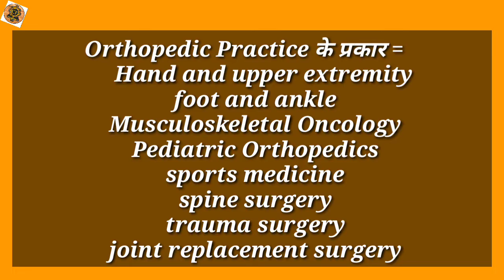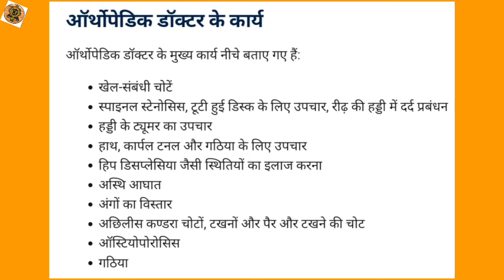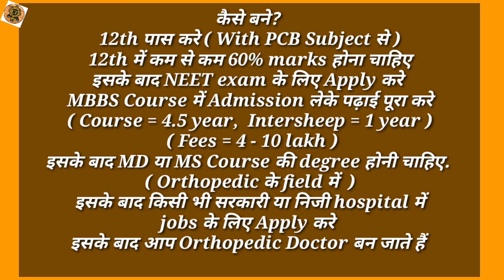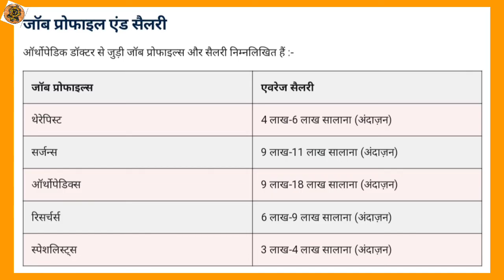Orthopedic doctor kaise bane in hindi | Orthopedic kya hota hai | Orthopedic doctor salary in india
Camera Stand
Ring Light
Boya Mic
Light Stand

हेल्लो,  दोस्तों आज इस वीडियो में हम आपको बताने वाले हैं कि Orthopedic Doctor कैसे बने? Orthopedic Doctor के लिए योग्यता,  आयु सीमा,  कोर्स,  काम,  जॉब्स और सैलरी कितनी मिलती है? पूरी जानकारी हिन्दी में ||

( इस वीडियो को देखने के लिये आपका धन्यावाद  )

Your Quarries:-
orthopedic doctor
orthopedic doctor in hindi
orthopedic doctor ka kya kaam hota
hai
Q orthopedic dr.santhosh jacob
orthopedic doctor in telugu
orthopedic doctor for back pain
orthopedic doctor malayalam
orthopedic doctor salary in india
orthopedic doctor tamil
orthopedic surgeon day in the life
orthopedic surgery
orthopedic surgeon
orthopedic subspecialties
orthopedic surgery lecture
orthopedic surgery residency
orthopedic surgeon salary in india
orthopedic surgery instruments
names
orthopedic surgeon salary
orthopedic surgical instruments
orthopedic surgery
orthopedic surgeon
orthopedic subspecialties
orthopedic surgery lecture
orthopedic surgery residency
orthopedic surgery instruments
names
orthopedic surgeon salary
orthopedic surgical instruments